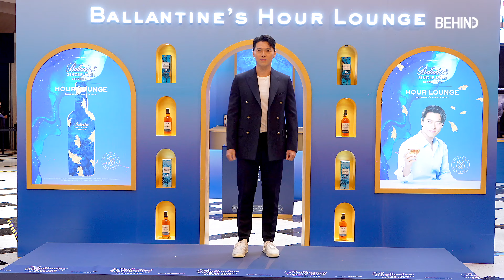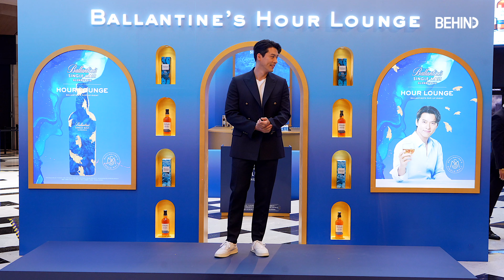현빈(Hyunbin), 보조개 미소 美쳤다 "풍성한 한가위 되세요" Hyunbin Ballantine [비하인드][4K]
[비하인드=김태석기자] 배우 현빈이 8월 30일 서울 여의도 IFC몰에서 열린 '발렌타인 아워 라운지(Ballantine’s Hour Lounge)' 오픈 기념 포토콜에 참석해 포토타임을 가졌다.